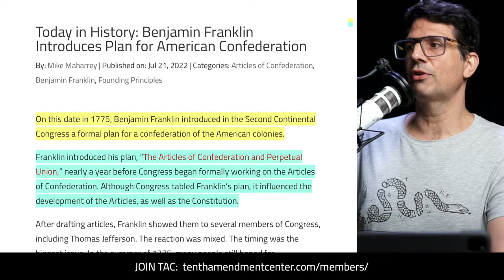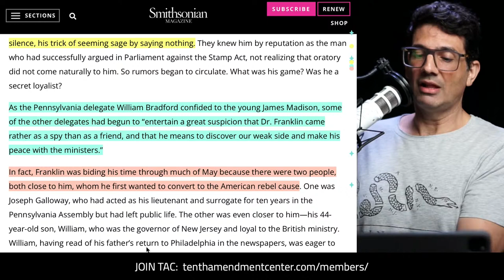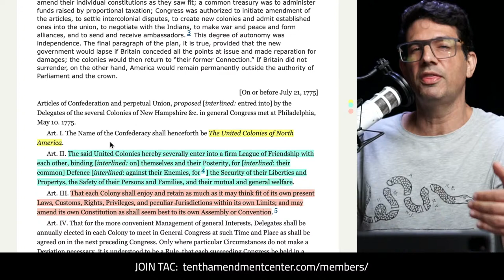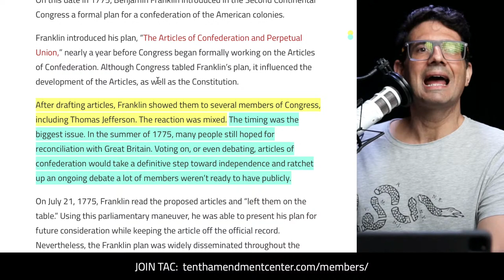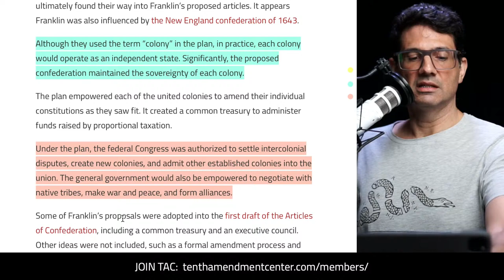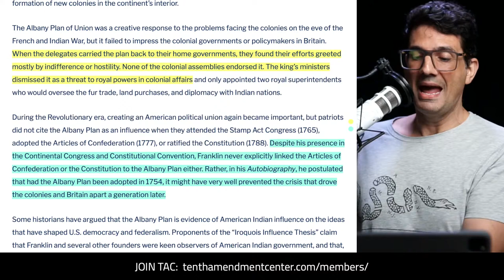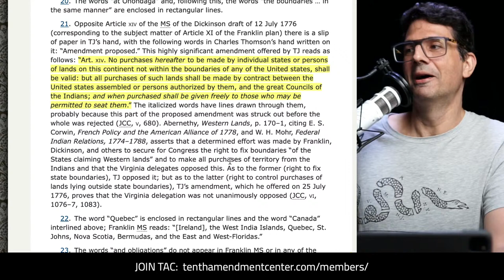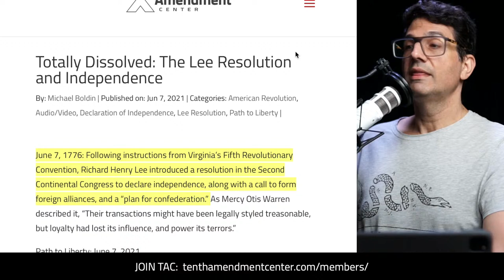Benjamin Franklin's Articles of Confederation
In July 1775, Benjamin Franklin introduced a formal plan for uniting the colonies - “The Articles of Confederation and Perpetual Union.” He read it to the Second Continental Congress nearly a year before the Declaration of Independence and the first drafts of what became our first constitution, the Articles of Confederation.

Path to Liberty: July 25, 2022